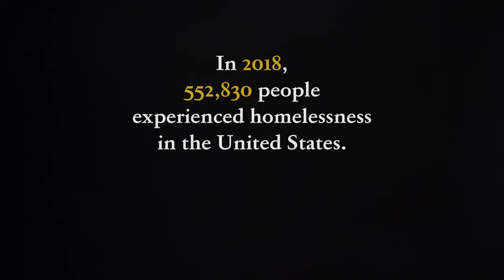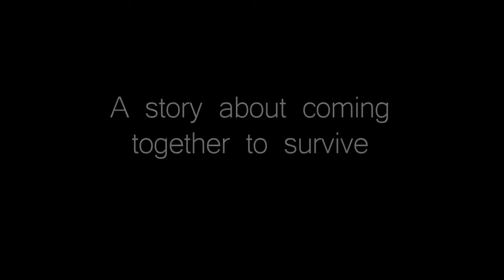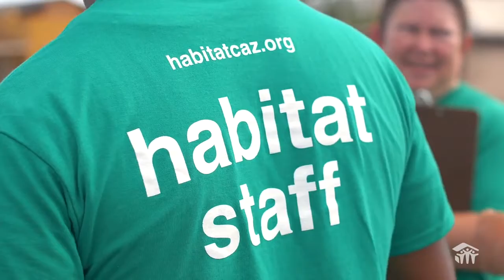ChangeFest trailer: "Housing Insecurity, Urban Development & Economic Enfranchisement" film block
Take a look at the eye-opening and inspiring films featured at the International Social Change Film Festival in the "Housing Insecurity, Urban Development & Economic Enfranchisement" film block.

Just gotta do any one or all of these three things to enjoy the ChangeFest experience
2 - Check out the incredible directory of films and watch them anytime, anywhere
   3 - Be part of the conversations and movements afoot to build community & create change (Saturday, Sunday & Monday)

The link to all the films in this film block is

"Alice Street" - Directed by Spencer I Wilkinson
In a rapidly gentrifying city, the construction of a luxury condominium threatens a local mural, forcing the artists and a neighborhood to rally to protect its history, voice, and land.

"Elder Senior Court" - Directed by Tamir Gedalia
Based on true events, Elder Senior Court exposes the rocky road an elder suffers while experiencing financial abuse and trying to navigate the “system.” The film also introduces the importance of creating an elder senior court dedicated to elder financial abuse.

*   "The First of the Month" - Directed by C. Thomas Lewis
Gene struggles with addiction as he raises his two daughters in a camper. It is the first of the month, rent is due, and Gene doesn't have a dime to his name.

"Haiti Speaks" - Directed by Ashley Ellis
A team of doctors, from The Gift of Sight, takes an annual medical mission trip to Haiti to document their work operating on hundreds of patients in the span of a week. This trip, however, is different. It comes just 100 days after “The Event”: the 7.0 earthquake that wiped out so much of the nation and its people in 2010.

*   "The Hand You Were Dealt" - Directed by Jack Hessler
Among the many ideas and beliefs that separate us, there exist two fundamental human qualities that we all share: the yearning for love and the ability to help others. May we never forget the power we have in saving each other.

"Lazaro" - Directed by Mario González Jiménez
Fifteen-year-old Jonathan tells his own story of struggle with drug addiction in a rehab clinic.

*   "The Revitalization of Central City South" - Directed by Lorenzo Cuevas
Revitalization of Central City South takes an in-depth look at the efforts of a local non-profit helping members of a historic Phoenix community revitalize and rejuvenate their homes. We meet the residents of the community and people leading the effort within the organization, Habitat for Humanity of Central Arizona.

*   "The Wall: Raw Stories of the 2018 Minneapolis Homeless Camp" - Directed by Brandon Ferdig
Told through the residents who lived it, The Wall looks back at the 2018 Native American tent community saga in Minneapolis. The film provides a unique and raw look into the struggles of American poverty, addiction, and homelessness, as well as the Twin Cities community response and the eventual transfer of residents to shelter.

*   "What If..." - Directed by Noah Berlow
What If shatters the preconceptions of homelessness, explores the ramifications of unstable housing for children, and provides a solution to adverse childhood experiences and future health outcomes through the assistance of the Illumination Foundation, which seeks to disrupt the cycle of homelessness in Orange County and Southern California.